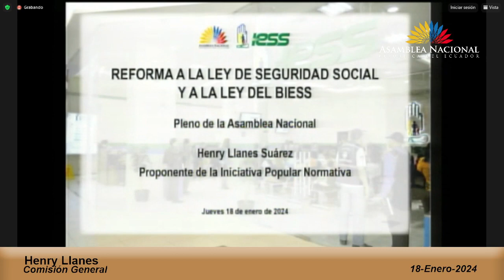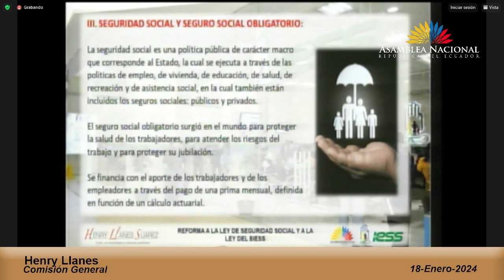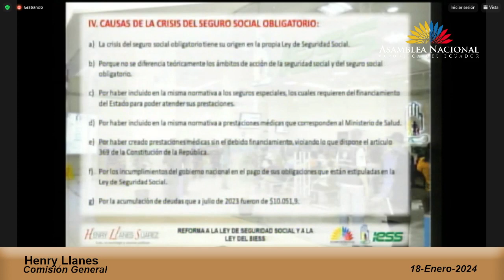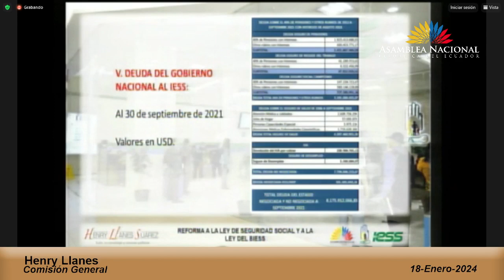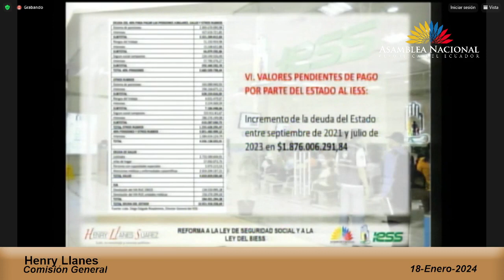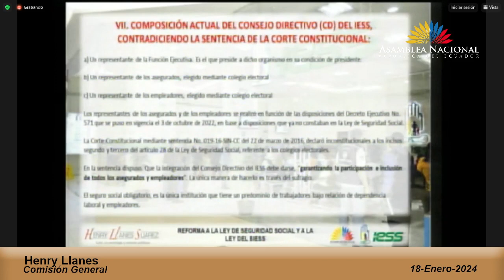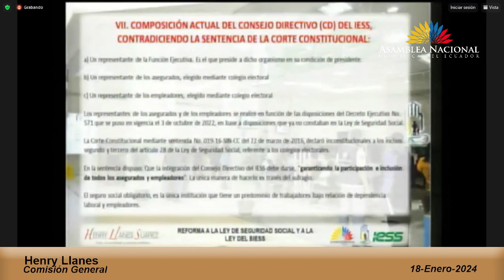Henry Llanes - Sesión 890 - Sesión 890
18 de enero de 2024
Informe para Primer Debate del Proyecto de Ley Orgánica de Seguimiento, Cooperación e Implementación de las Obligaciones Internacionales del Estado Ecuatoriano en Materia de Derechos Humanos.